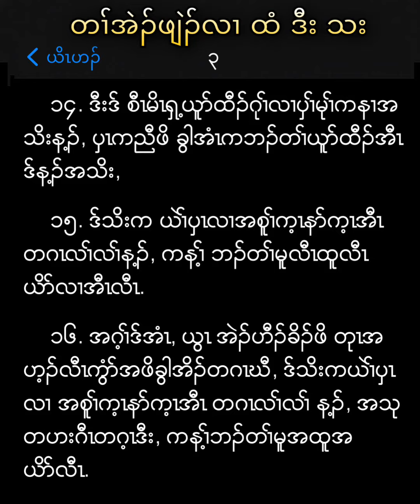baptism born again,တၢ်အၣ်ဖျဲၣ်လၢ ထံ ဒီး သး